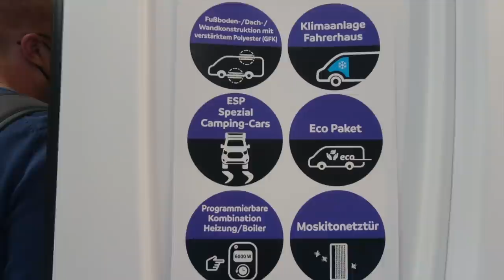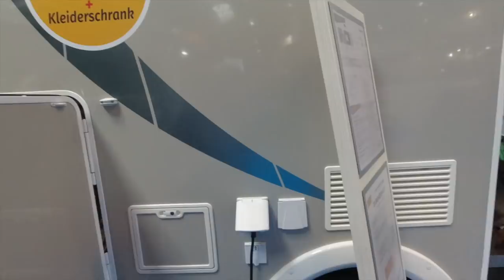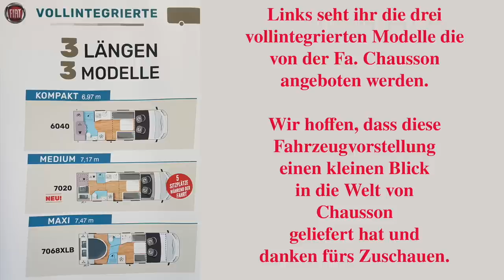Vollintegrierte von Chausson - hier der 6040 - # 220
Hier zeigen wir euch ein auf der Messe in Düsseldorf sehr viel beachtetes Modell von Chausson, nämlich den integrierten 6040.
Wie immer alles subjektiv, nur zur Information.

In unserem Amazon-Shop findet ihr alle Produkte die wir verwenden:
Vielen Dank!